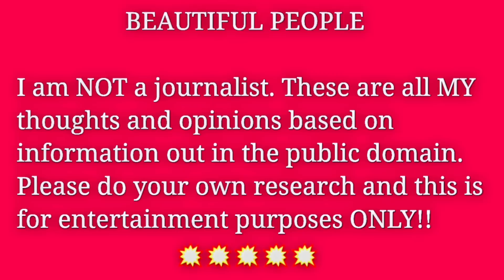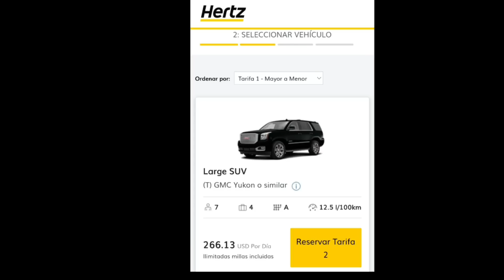Hertz Confirms Deal with Meghan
How much did Meghan Markle and Prince Harry make for their walk of shame through the Hertz office?

THANKS to those who kindly support the school and clinic by either clicking the $ thanks button under the video or through my PayPal
MUCH APPRECIATED 😍

THESE ARE ALL ONLY MY THOUGHTS AND  OPINIONS BASED ON PUBLIC INFORMATION OUT IN THE PUBLIC DOMAIN.